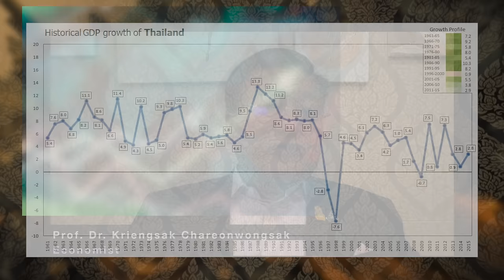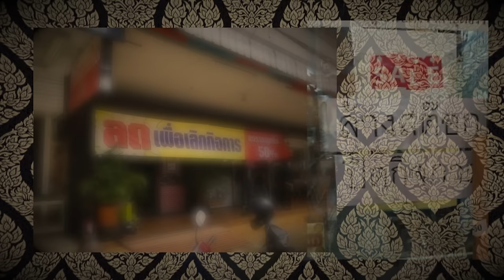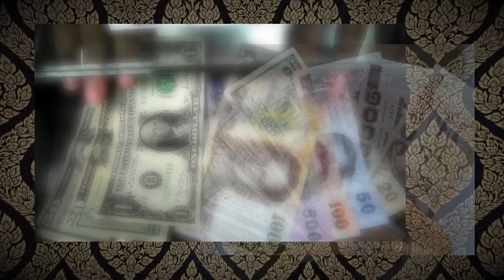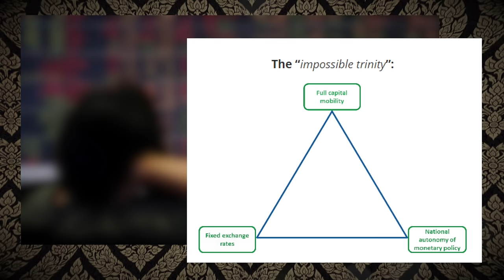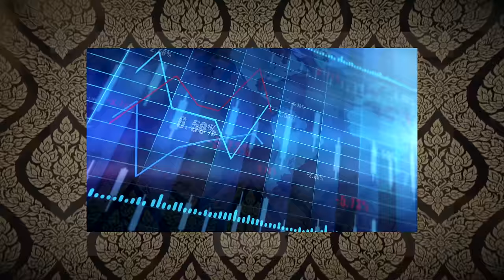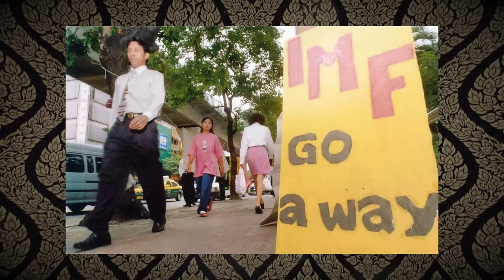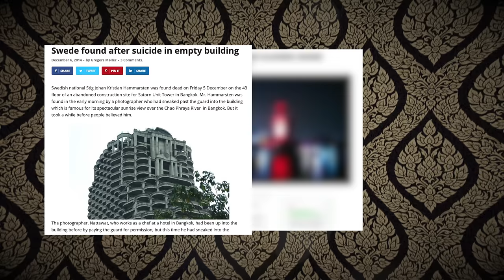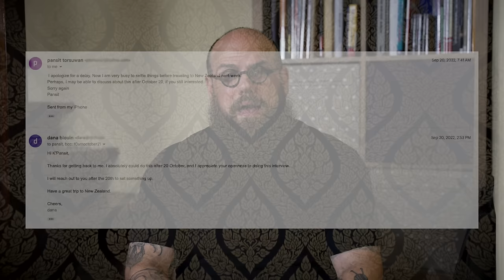The True Story of Bangkok's Ghost Tower [Documentary]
In the heart of Bangkok sits a 49-story tall abandoned Sathorn Unique tower known locally as the Ghost Tower. This building has scratched the curiosity of many a local and tourists alike. And while there have been more than a few to explore it, it's full dark and twisted history is not widely known. That is what we unpack in this documentary. วิกฤติต้มยำกุ้ง

Written and Directed by dana blouin
Producer Jib Blouin
Original Score by Darren Hale @DarrenHale
Assistant Producer Mark Yang
Additional Footage by Chris Parker @RetiredWorkingForYou
Thanks to Charlie Hub @TWCH
Special Thanks to Dr Kriengsak Chareonwongsak @drdancando
Special Thanks to Shaun Wood from Team Farang @ShaunWoodFilms

Get These Books to Speak Better Thai!

100 Thai Words That Make You Sound Thai:

100 Thai Words To Start Speaking Thai:

📷  Camera Equipment in Full  📷
Our Main Camera
Cage for Main Camera
Cage Top Handle
Cage Side Handle
Wide Angle Lens
Wide Angle Magnet Mount
ND Filters
Our Action Camera
Action Camera Media Mod
Action Camera ND Filters
Action Camera Quick Release
Action Camera Chest Mount
Cell Phone Mount
Flexible Tripod
Shotgun Microphone
Wireless Lav Mics
Best SD Cards
Voice Over Mic

📚 Our Favorite Books About Thailand 📚
Siam Mapped
History of Thailand
Bangkok Utopia
Vanishing Bangkok
Call Waiting: Bangkok Phone Booths
Thailand’s Movie Theaters
The Sustainable Asian House
Architecture of Thailand
The Modern Thai House

📚 Bangkok Based Fiction Series 📚
Bangkok 8
Bangkok Tattoo
Bangkok Haunts
The Godfather of Kathmandu
Vulture Peak
The Bangkok Asset

Let us know what you would like to see on our channel

Take action! Make your ideas a reality.

And of course, Stay Dapper!